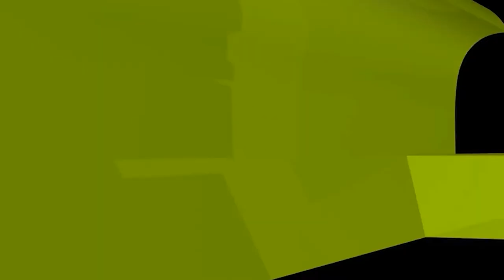রাগ করে ড্রাইভার ভাড়া নেয়নি, এটি কি আমার উপর ঋণ রয়ে গেছে?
রাগ করে ড্রাইভার ভাড়া নেয়নি, এটি কি আমার উপর ঋণ রয়ে গেছে? ইসলামী প্রশ্নোত্তর II Sheikh ahmadullah live